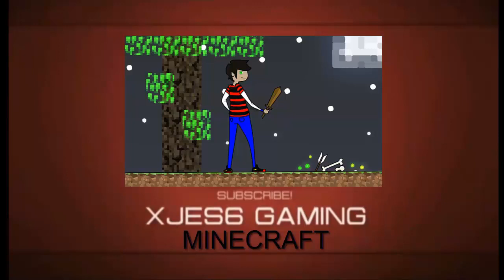[Minecraft] Pixelmon Server - Pokemon Stadium Time Lapse